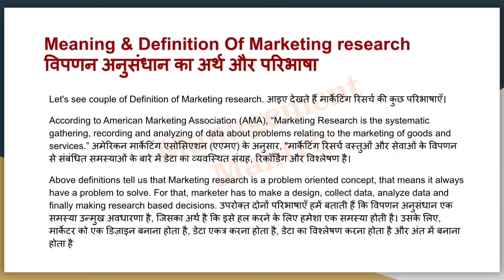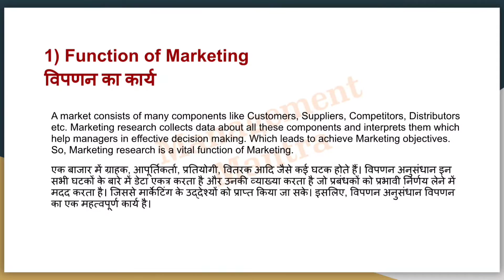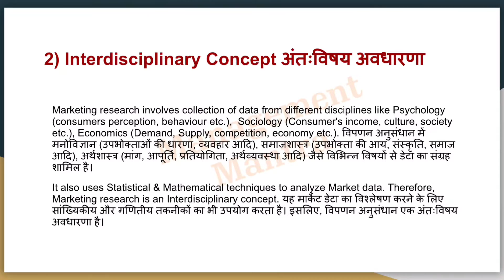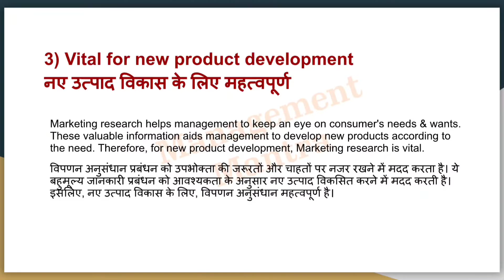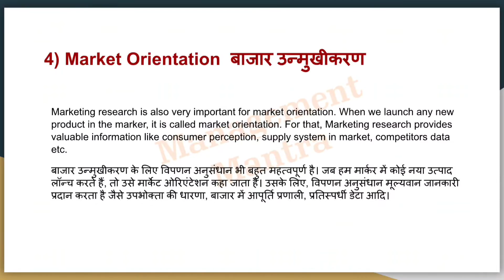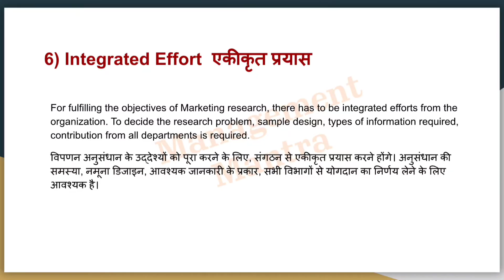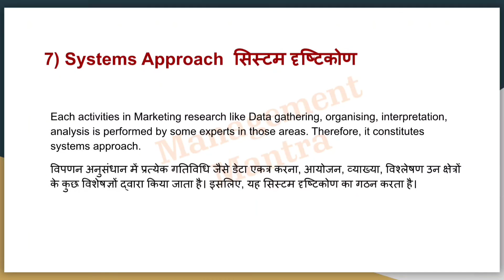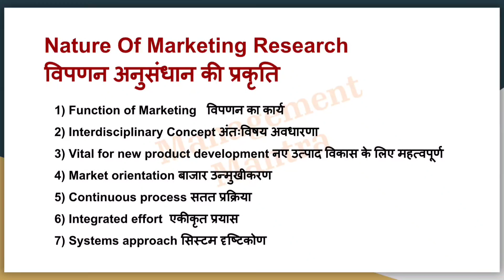Nature of marketing research in Hindi, marketing research, nature and scope mcom, bcom, mba, bba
research methodology
data collection methods in research
research design
marketing research
types of research design
researchdesign marketingresearch researchmethodology Nature of marketing research in Hindi, marketing research, nature and scope mcom, bcom, mba, bba

"which of the following statements reflect the challenging nature of marketing research"

Mobile marketing research,
research methodology